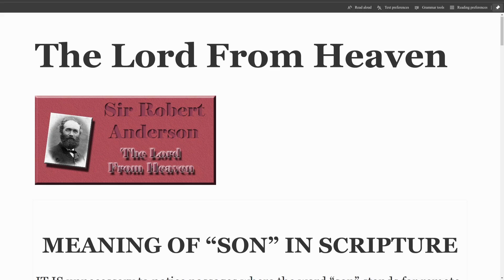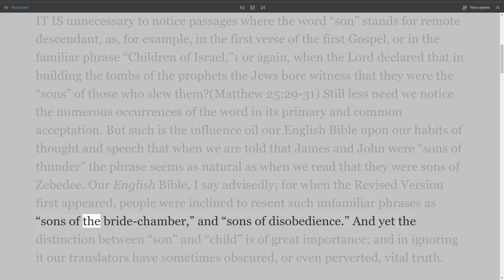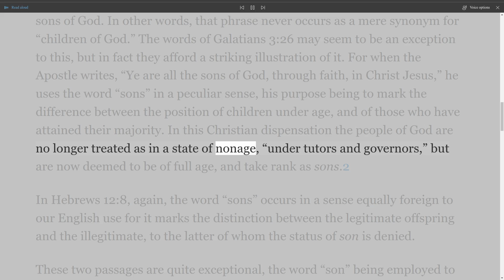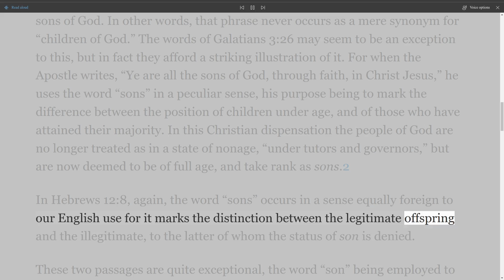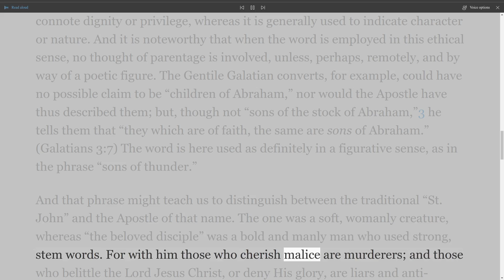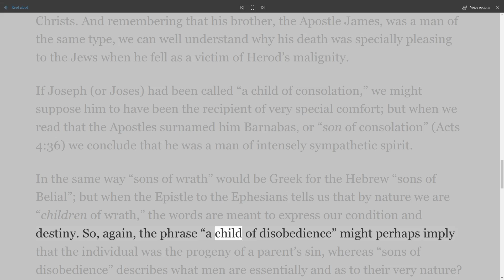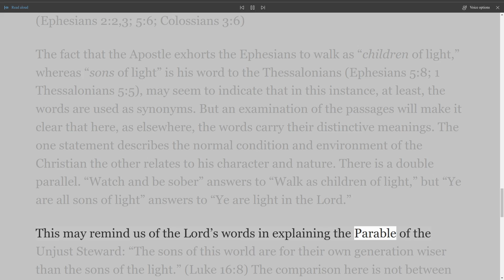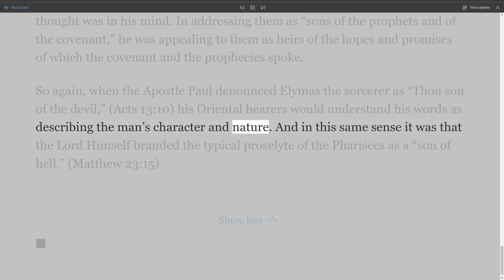The Lord From Heaven, By Sir Robert Anderson. Chapter 2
The Lord From Heaven
By Sir Robert Anderson
Preface
INTRODUCTION
Some years ago the Author was asked to mediate between the Committee of one of our Missionary Societies and certain of their younger agents, whose faith had been disturbed by Moslem hostility to the truth of the Sonship of Christ. Though not unversed in the literature on the subject, he could find no book that definitely met the difficulties of the missionaries, and the project of writing such a book was suggested to him. And a recent correspondence disclosed the fact that, by those who deny the Lord's Deity, that truth is supposed to depend on the special texts which teach it explicitly. These pages accordingly seek to unfold the doctrine of the Sonship, and to call attention to some of the indirect testimony of Scripture to the Deity of Christ. The book is not controversial. It is a Bible study. And if the perusal of it proves as helpful to any, as the writing of it has been to the Author, its purpose will be satisfied.
He wishes here to acknowledge help received in the preparation of it. To the Bishop of Durham he is under very special obligations for kindly and valuable criticism and counsel. And his labours were lightened by his friend, Miss A. R. Habershon, who, besides aid freely given in other ways, prepared for his use New Testament "concordance" of the names and titles of the Lord Jesus Christ.
It may be well to mention that in these pages the references to Scripture do not specify which of our Versions is quoted, save where it is desired to call special attention to the reading adopted.